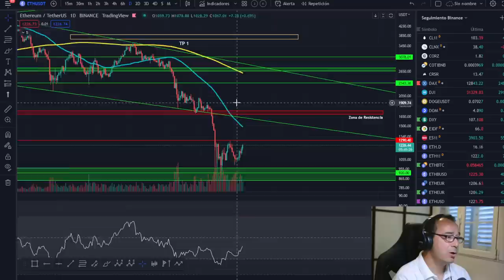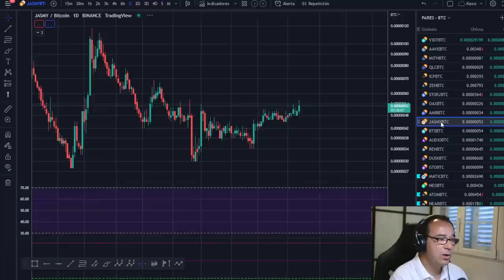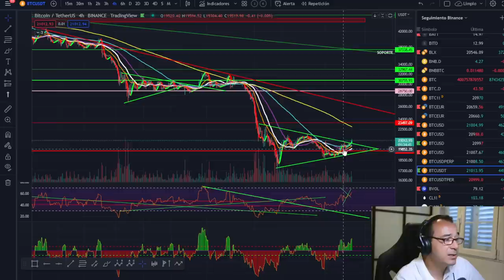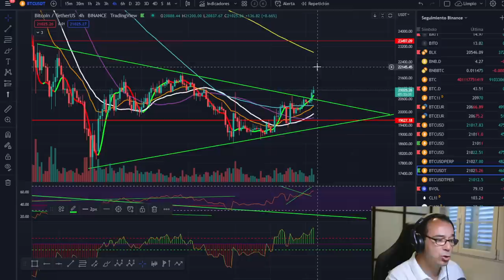🚀 BITCOIN 💪¿HASTA DÓNDE VAMOS?🤢 ¡SAL CORRIENDO!😱